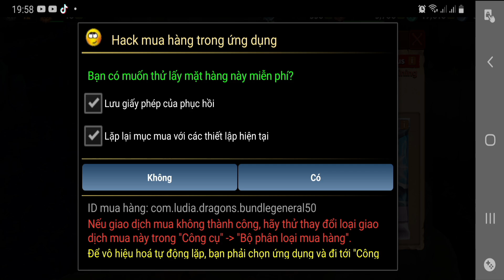Triệu Hồi Rồng Hắc Ám Cổ Xưa GREEN DEATH - Bí Kíp Luyện Rồng Dragon Rise Of Berk Giống Dragon City